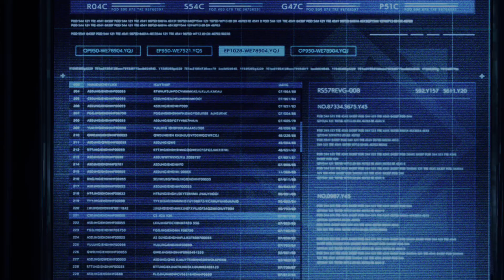最終幻想7 重製版 尤菲篇(4) 重生之前 PS5 Final Fantasy VII REMAKE Intergrade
奇妙的感覺ＸＤ
【頻道首頁的播放清單已更新及分類！】

ファイナルファンタジーVII リバース
最終幻想7 重生
Final Fantasy VII REMAKE Intergrade#PS5#最終幻想7